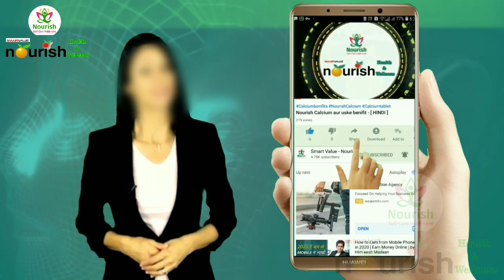वीट ग्रास जूस और इसके लाभ | wheatgrass juice | wheatgrass drink benefits in hindi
Hello Dosto wellcome to my Channel
[ SMART VALUE - NOURISH HEALTH & WELLNESS ]
-Thanks for My Wathch Video -

Dosto Is Video Me Mai Apko वीट ग्रास जूस और इसके लाभ
ke bare me batayi hun
Ki wheat grass me Koun Koun Se posak tatw Hoten Jo bimariyo Se Ladne me madad karte hain
agar apko ye video pasand aati hai pleas is video ko like karen aur share karen agar

Dosto Agar Aap Is Video Ko English Virsion Me Bhi Dekhna Chahte Hain To
Is Link Per Click Kijiye

Dosto Smart Value Nourish Ne ISi Noni FAl Se Noni Juice
Banaya Hai
JIska Naam Hai:-
Nourish Noni Kokum Plus
Nourish Noni Gold
Nourish NOni Premium Plus

IN product Ke Bare Me Jada Jankari Ke liye Aap
Diye Hue Link Per Click Karke In Video Ko Dekh
Kar Jankari Pa Sakte Hain,
Link Video :-

dosto aap agar chahte hai ki mai aap logo ko aur bhi
product ki jaankari aur bimariyo se bachne ka rasta
aur benifits ke baare me aapko aur aage jankari deti
rahun aur video banati rahun to please , hamara saath de
aapko hamara sath dene ke liye sirf itna karna hai ki
share jaroor karen,
hamari puri video dekhte rahe
aur comment, like, karna na bholiye
aur comment me aap haame ye bataiye ki aapko ki aur kis
product ki ya kis type ki video chahiye
jisse ki ham aapke bhi pasand ke hisab se bhi video
bana sake,
dosto aapko ek baat bata du jo aapke liye bahut hi jaruri hai
aur aapke faede ke liye bhi hai
( ye Benifit Hamari taraf se Aapke liye hai )
agar aap Smart value - Nourish ke kisi bhi product ko kisi bhi sahar ya
kisi bhi jagah se kharid te hain to aap Hamari ID No.
ko use kar sakte hain,
Id ke Jariye aap Smart Value - Nourish ke kisi bhi product ko
kam daam me kharid sakte hain,
jo ki Bahar ke MRP se aur Rs. se ID No. dikhane(use) karne ke per
aapko Rs. me kafi benifit milega,
(1)= ID No.- 1689534
(2)= ID No.- 2029863
in do id no. me kisi bhi ek Id. No. ko Use
karke aap benifit le sakte hain,

  aur dosto agar aap apni problem se judi aur product
se judi kisi bhi baat ki jada jaankaari k liye aap
hamse bhi contect kar sakte hain,

agar aap smart value -nourish ka koi bhi product
kharidna chahte hain to bhi aap hamse contect kar
sakte hain,
contect No. hamne neeche discription me diya hua hai
aap is no. per whatapp ya call kar karke discurs
kar sakte hain ya jankari le sakte hain

 CONTECT NO.

 ID No.

{Thankyou}
side effects of wheatgrass,wheat grass ke fayde,wheatgrass benefits,wheatgrass benefits in hindi,Wheatgrass Ke Fayde,